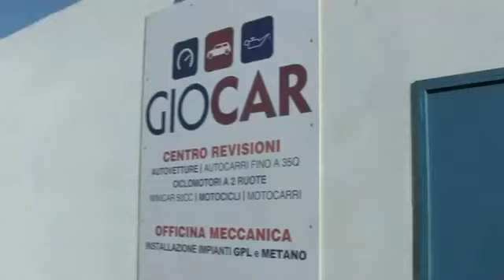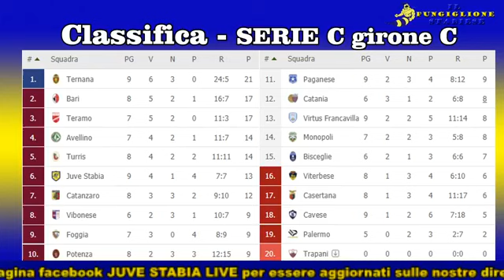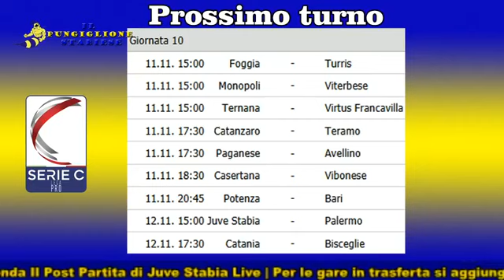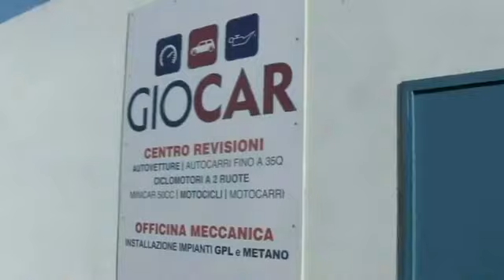Il Pungiglione Stabiese - Puntata n.5 Stagione n.10 del 09-11-2020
🔴Il Pungiglione Stabiese 🐝 - OTTAVA PUNTATA X STAGIONE:
⚠️La sconfitta con il Bari e il prossimo turno il Palermo.
🎤Ospiti di questa sera:
👉Manfredi Esposito - LiveSicilia.it
👉Sasà Buoncammino e Giorgio Lunerti doppi ex di Juve Stabia e Palermo.